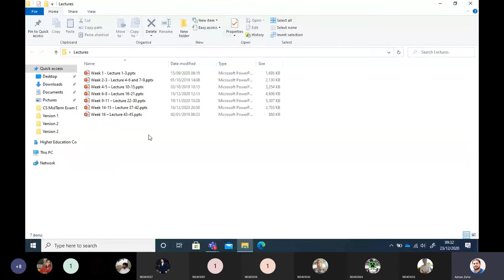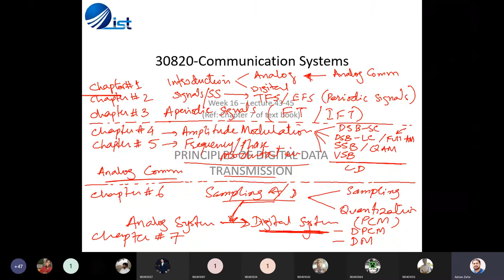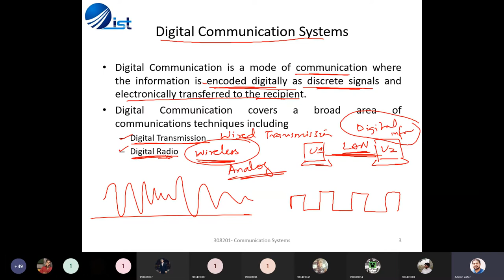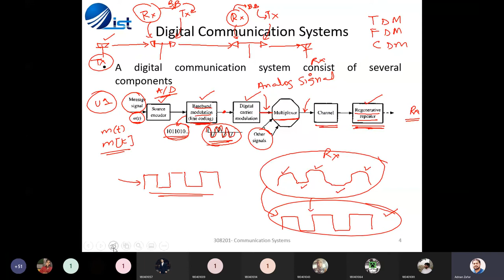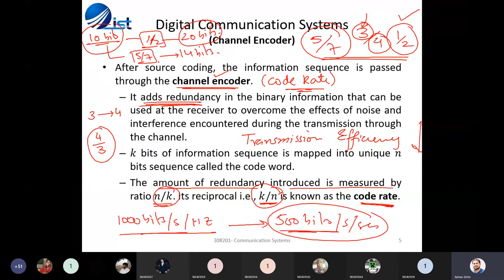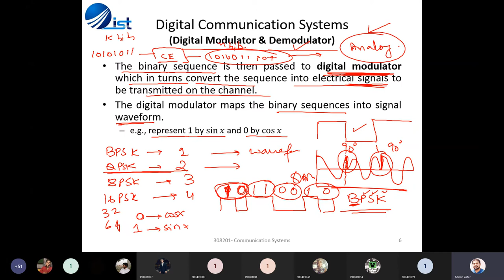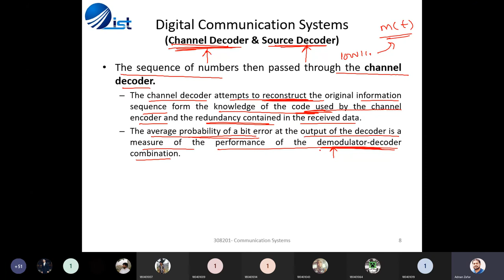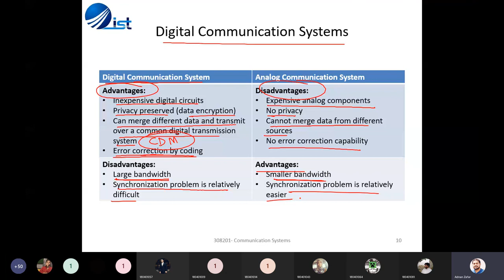Digital Communication Systems - Lecture No 40